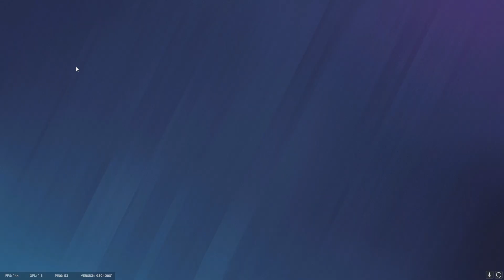Season End = Grind Time | Rainbow Six Siege (Hindi Commentary)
MOREEEE Rainbow Six Siege!

My PC specs:
PSU: Corsair CX650M
MOBO: Gigabyte Aorus B450 PRO
GPU: Gigabyte AORUS Elite RTX 4060ti 8GB
CPU: AMD Ryzen 5 5600x
Memory: 32 GB RAM @3200Mhz
Operating system: Microsoft Windows 11